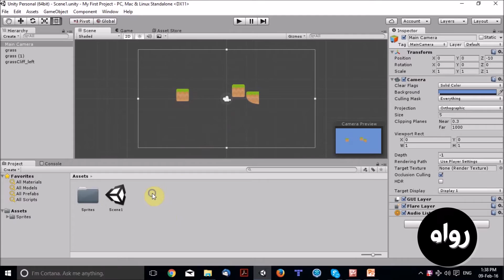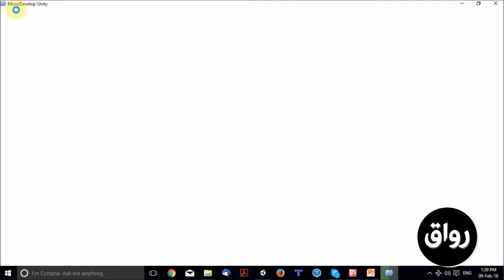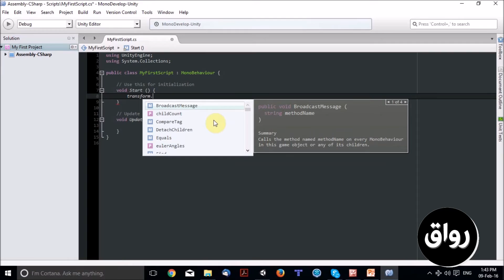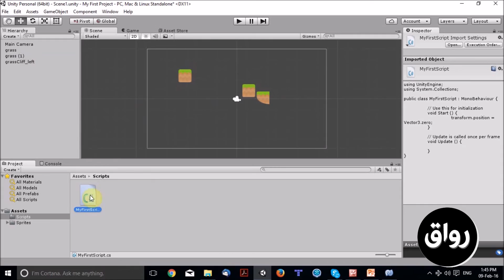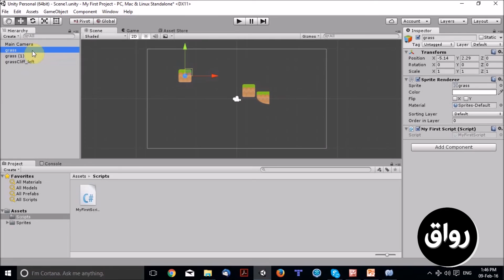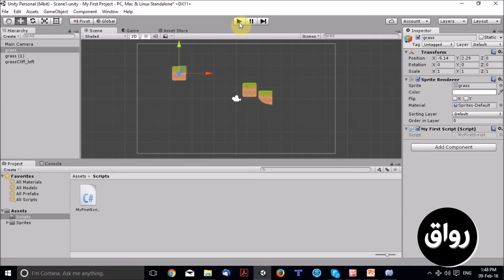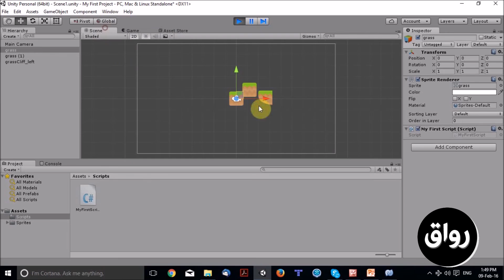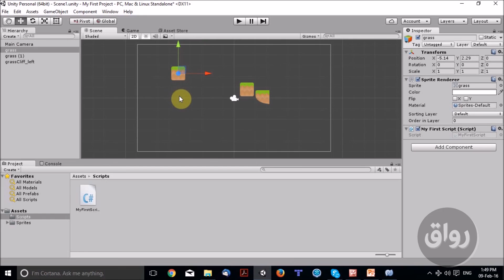رواق : مقدمة إلى برمجة ألعاب الفيديو - ملفك البرمجي الأول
مقدمة إلى برمجة ألعاب الفيديو
ألعاب الفيديو ومحركات الألعاب
"ملفك البرمجي الأول"
ا. ياسر جفال